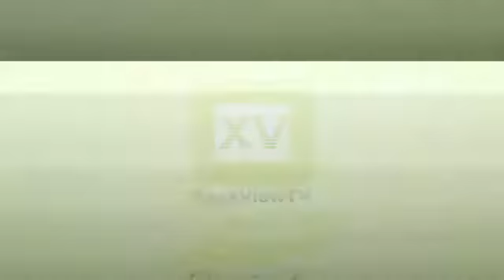Gears of War 3 - GamesCom 2011 Exclusive Act 1 Campaign Gameplay on Stage (CAM) FULL-HD1336